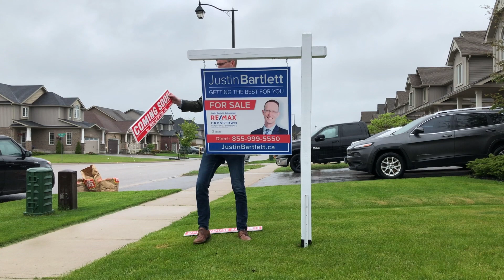Just Listed | 92 Quigley Street, Angus